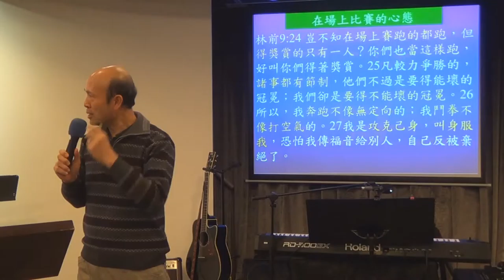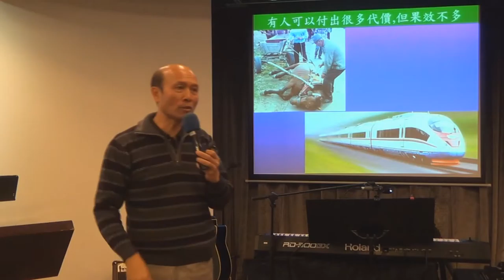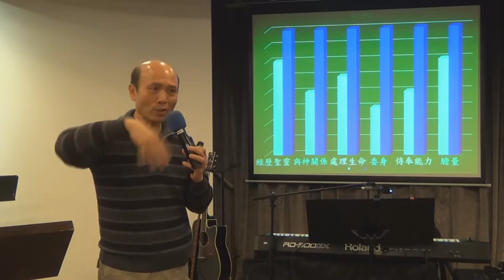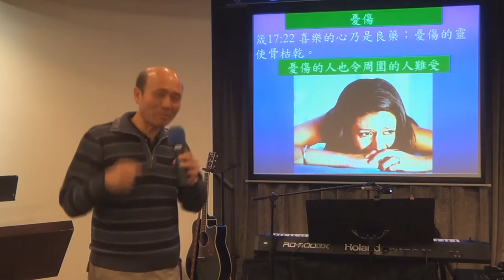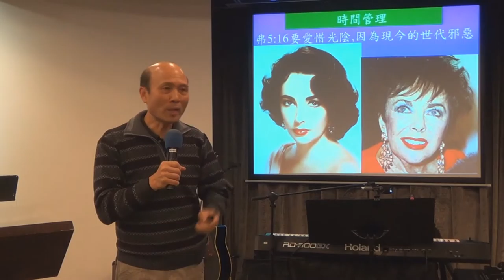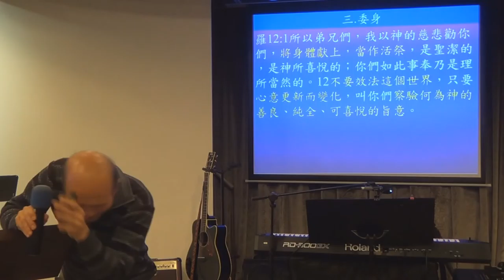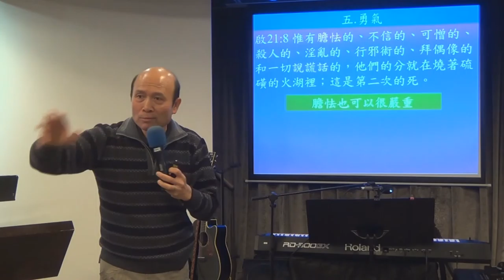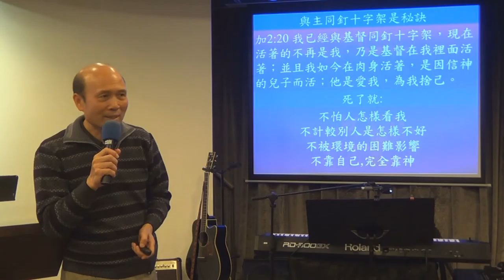62.百分百發揮神完美的旨意,侍奉可加強百萬倍-葉牧師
百分百發揮神完美的旨意,侍奉可加強百萬倍